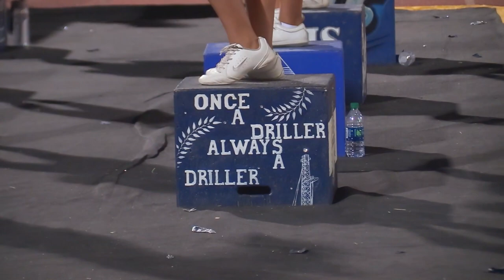Drillers homecoming and dedication to Mr. Bumerts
Here are highlights of the Bakersfield High Drillers homecoming game victory against Garces, and their dedication ceremony for my friend John Bumerts, a lifelong Driller and football team volunteer who passed away earlier this week. @BHSDrillers